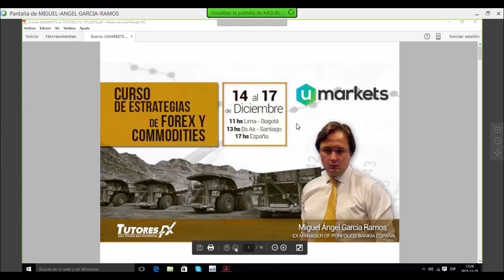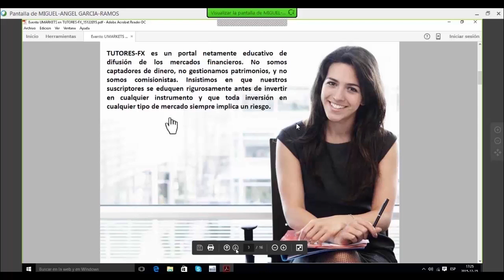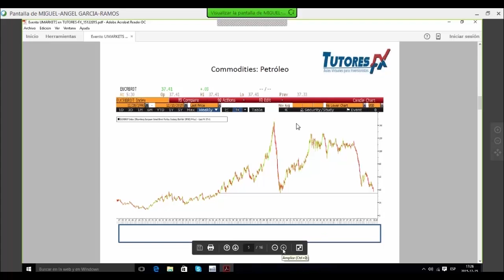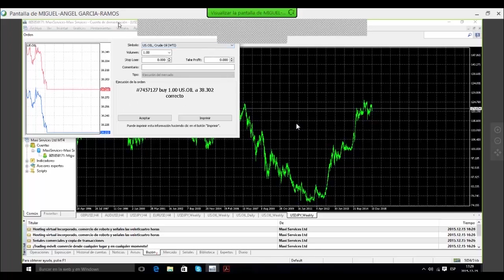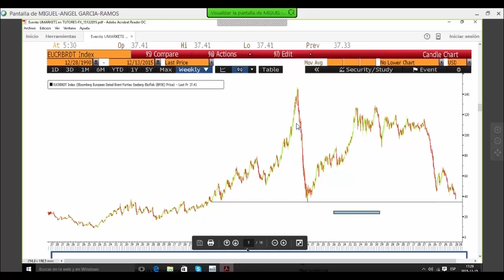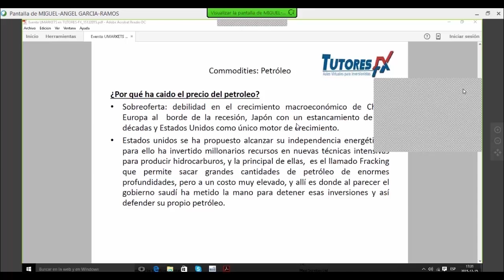Trading con Commodities - Miguel Angel García Ramos - 15 de Diciembre 2015